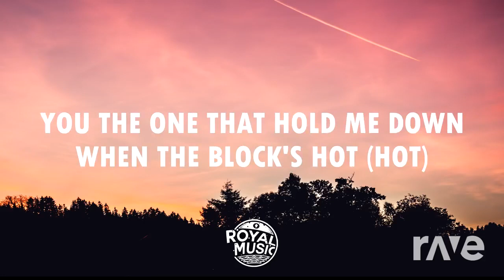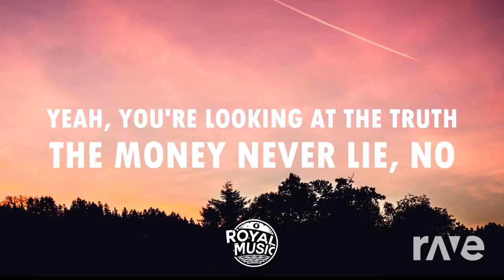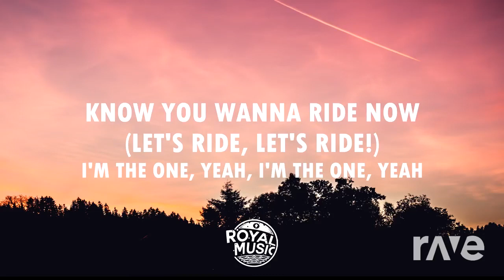... | RaveDj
Original Videos
DJ Khaled - I'm the One ft. Justin Bieber, Chance the Rapper, Lil Wayne (Lyrics / Lyric Video)